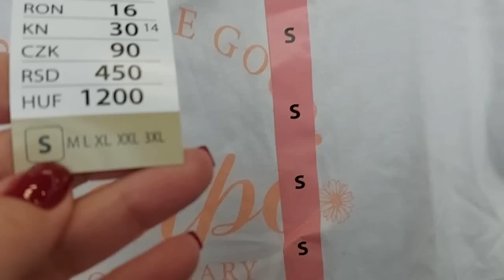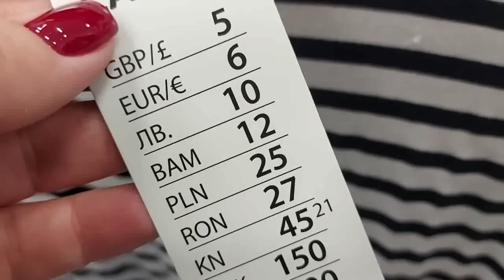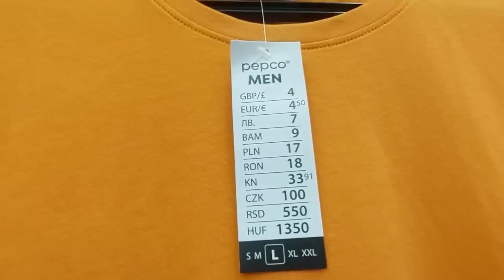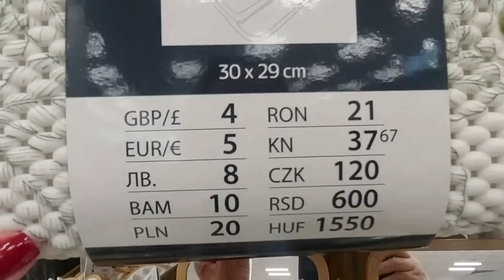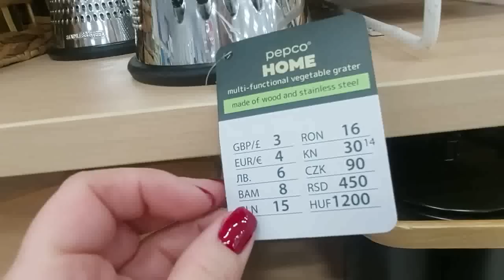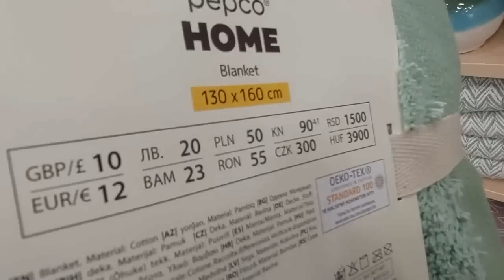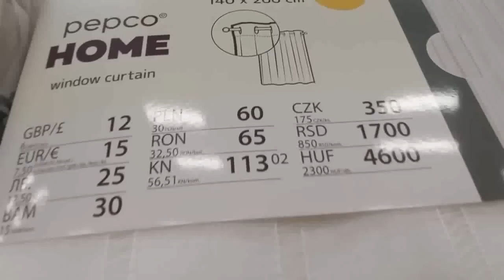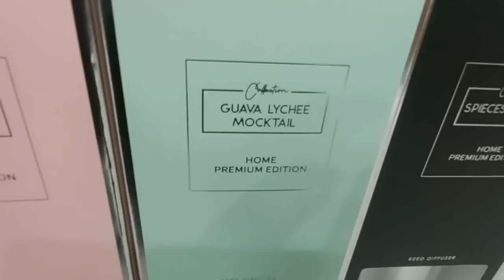PEPCO❗❗PIĘKNE NOWOŚCI 🔥NOWY PRZEGLĄD PÓŁEK🔥NAJNOWSZA KOLEKCJA👌CUDNE DEKORACJE ❤️ WIOSNA 2023 / HITY❗